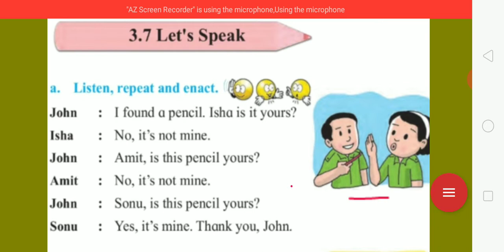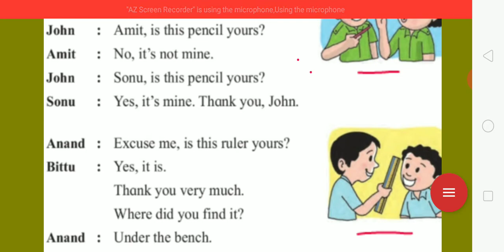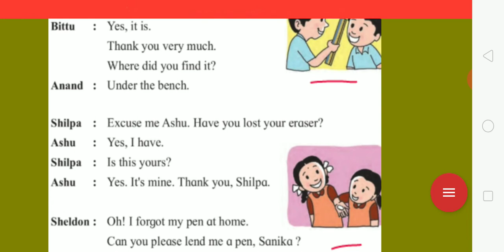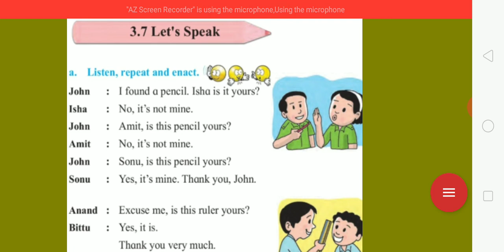3.7 Let's Speak | Std 2 | My English Book Two | Class 2nd |Urdu Medium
3.7 Let's Speak | Std 2 | My English Book Two | Class 2nd |Urdu Medium | Std 2nd

Hello my all dear students, today i've brought a new video on 3.7 let's speak for the students of std 2 from my english book two which is a very nice explanation of the dialogues between children on different different topics n of course the language is very simple for all of u to understand it .
points covered :
1. 3.7 let's speak std 2 english
2. 3.7 let's speak std 2 my english book two
3. 3.7 let's speak english lesson for urdu medium std 2
4. my dear students 07
5. 3.7 let's speak std 2
6. 2nd english 3.7 let's speak
7. std 2 3.7 let's speak
8. 3.7 let's speak class 2
9. 3.7 let's speak class 2 my english book two